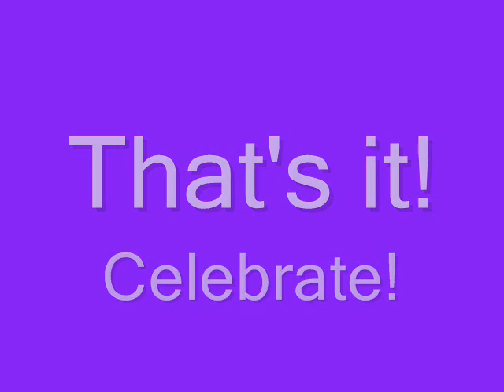Активности во Феникс Алфа, Гостивар за Нова Година, 2009